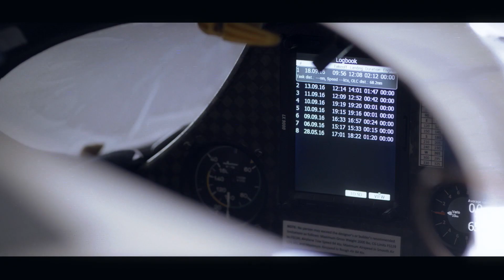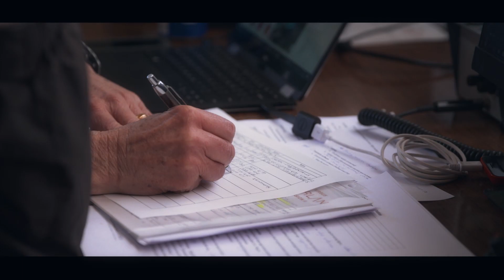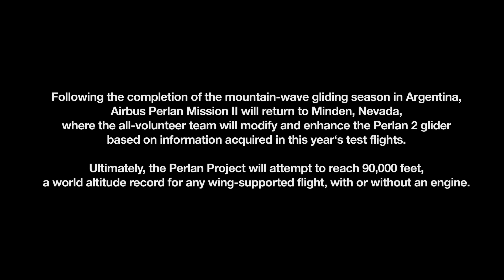Airbus Perlan Mission II: From First Pressurized Flight to a New World Record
Video courtesy of Airbus